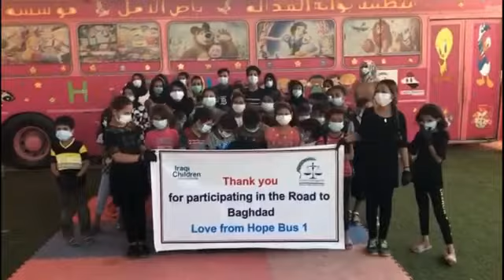Finishing the Road to Baghdad: Hope Bus 1 Kids